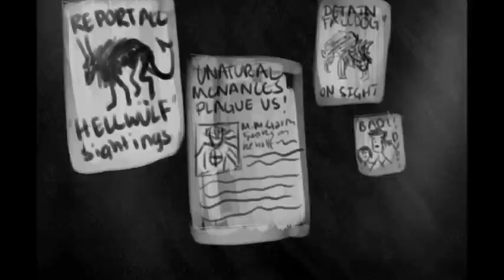phase animatic 30% animation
and sound at about 90%
all done by © mallory dorn at KCAI for my senior animation